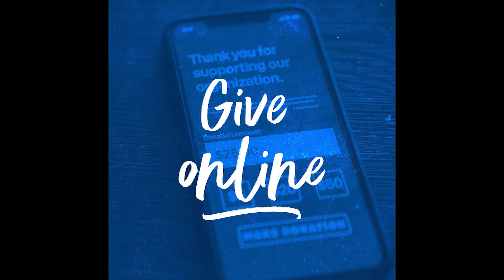The Forgotten Third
When it comes to scripture, we can easily identify God through the Son and the Father. But what about the Spirit. While not as well known, the work of the Holy Spirit is just as important and evident throughout all of scripture. This week we will focus on reclaiming the importance of and the identity of the Holy Spirit.

The Holy Spirit Series
Chris Famisaran
20 March 2021

00:00 Intro
00:29 Welcome
03:13 Prayer
05:29 Church Reopening
06:54 Children's Story
09:16 Message